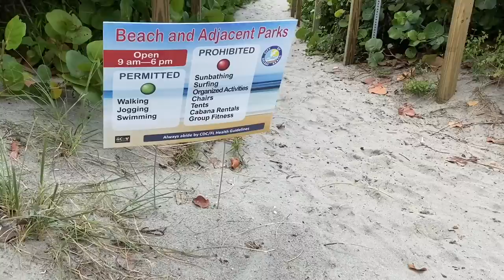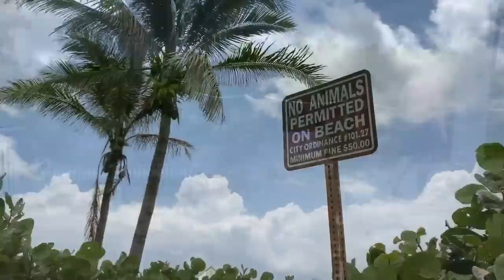Hurrá, újra lehet strandolni! 🐢 Teknősökre, távolságtartásra még vigyázni kell!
Több hónap szünet után újra lehet az óceánparton strandolni. Nem minden partszakasz járható be, de legalább már vannak helyek, ahol úszkálhatunk, kocoghatunk, sétálhatunk, hallgathatjuk a hullámok megnyugtató morajlását. A teknősök ebben az időszakban rakják a homokba tojásaikat, így a fészkeikre vigyázni kell. Megmutatjuk nektek, hogyan védik a költőhelyeiket Floridában, és azt is eláruljuk, milyen büntetésre számíthat az, aki megzavarja őket.